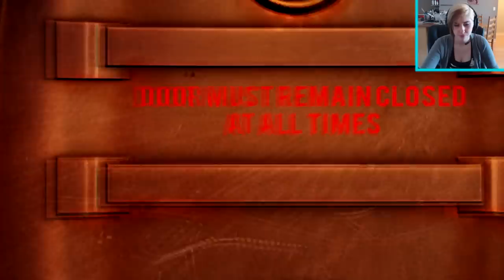[KaosKass] Plays Bioshock Infinite ~Episode 6 - Escape Monument Island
Hey guys !! I decided to start doing face cams from now on in all of my game play videos :) hopefully you guys enjoy this episode :)